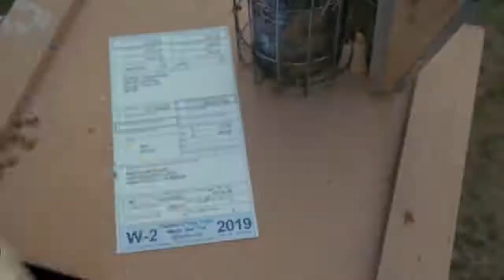TurboTax: Super Bowl Commercial - All People Are Tax People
Reclame voor TurboTax